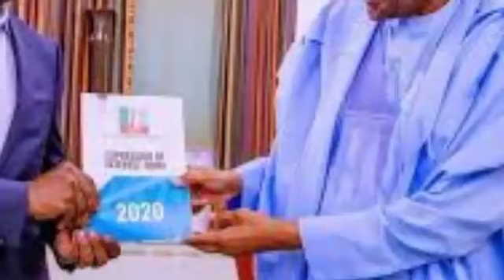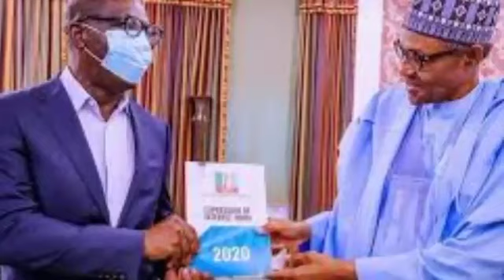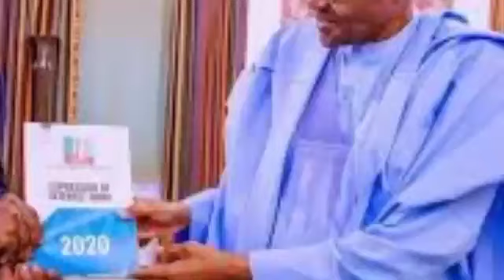S/South Governor Dr@g Over Acceptance Of Buhari National Livestock As He Slow Down On Grazing law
S/South Governor  Over Acceptance Of Buhari National Livestock As He Slow Down On open Grazing law